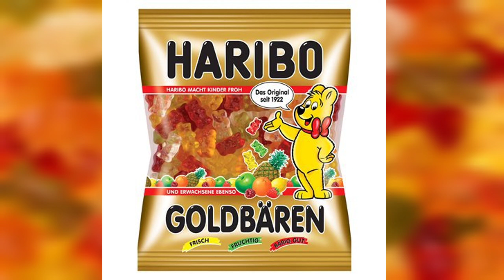Haribo Gumicukor SÖTÉT OLDALA❗️🤯🍬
Fejezetek:

0:00 - Haribo
0:16 - Haribo Gumicukor Összetétele
0:50 - Haribo Története
1:57 - Érdekességek a Haribo-ról
2:45 - Haribo Sötét Oldala
4:07 - Haribo Felemelkedése
5:20 - Utószavak
5:29 - Outro

Tagek: Haribo, Haribo sötét oldala, Érdekességek a Haribo-ról, Haribo gumimaci, Haribo gumicukor.